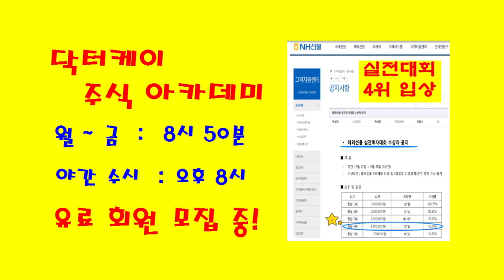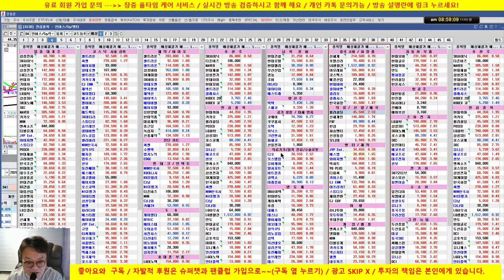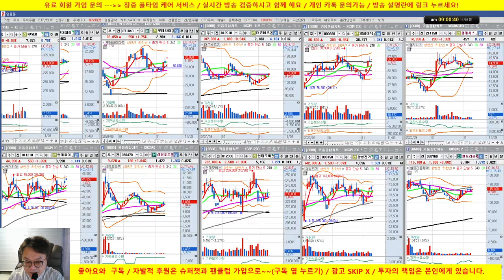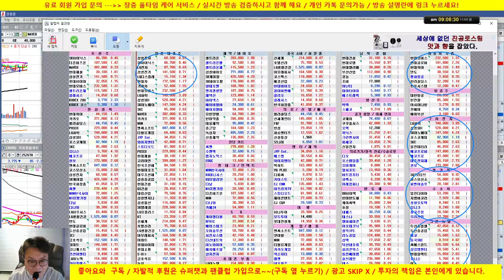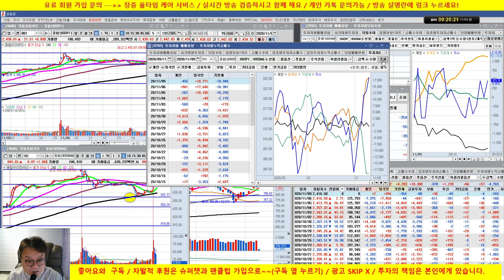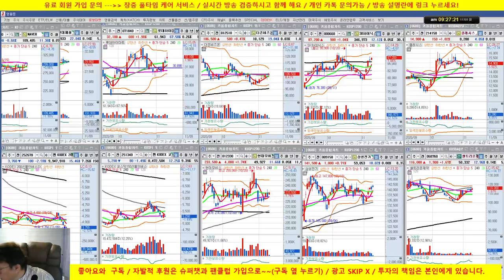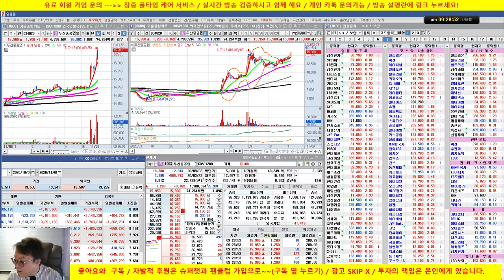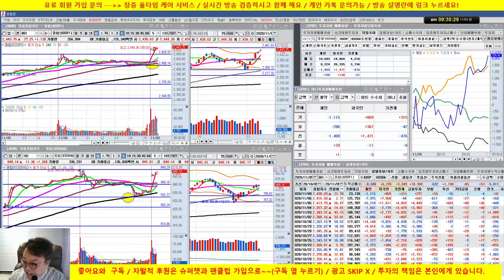[주식 생방송] 그린뉴딜, 2차전지 초강세/셀트리온 3형제 양호/두산중공업, 삼성sdi, LG화학/20/11/09/닥터케이 주식아카데미/무료 추천주 & 종목상담/실전투자대회 입상자